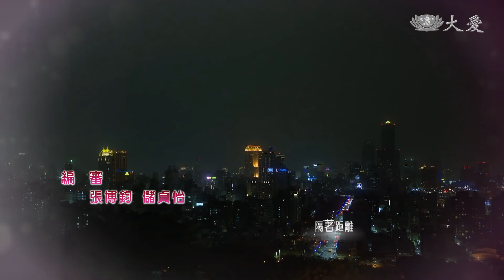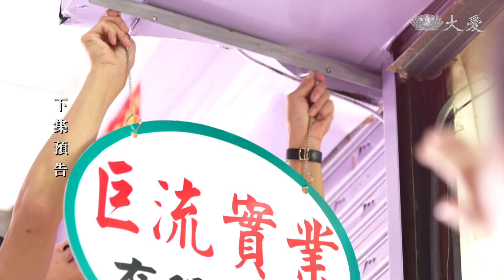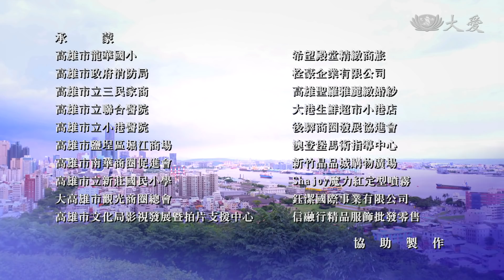[殷緣天成] - 第02集 - 逆流勇進 危機化為轉機 / Life Unpredictable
文殷勇闖台北批發商圈，特別謹慎，挑選款式，斟酌再三，甚至堅持親自扛回高雄。秀花把店隔出部分空間，讓他擺售，果然一試，客人都回流了，證實了文殷的眼光與判斷。秀花不得不面對現實，將店放手讓他主導。卻沒想到文殷又衝動一口氣買了千件男短褲，把秀花嚇傻了。為了銷貨，文殷邀伴去夜市擺攤，沒想到這款短褲造成轟動，引來其他攤商切貨，文殷意外成了中盤，宛如奇蹟翻轉。

(17270002)